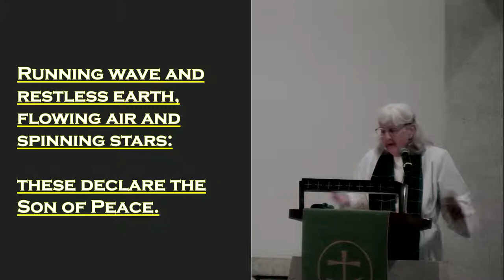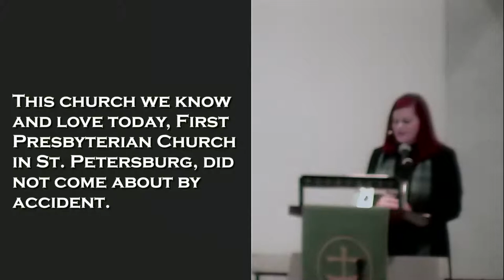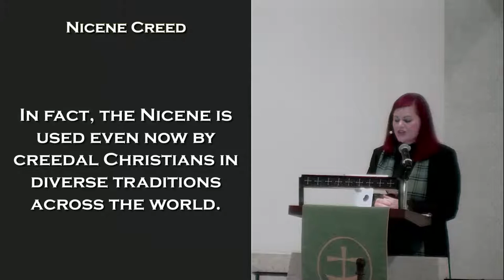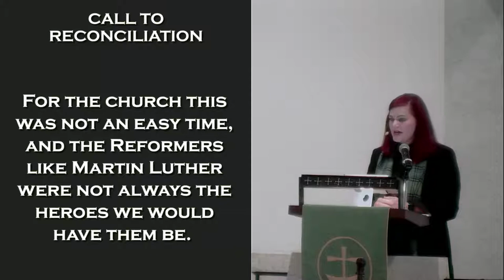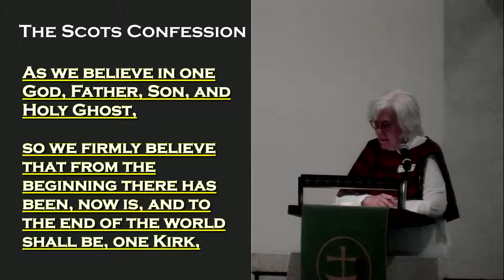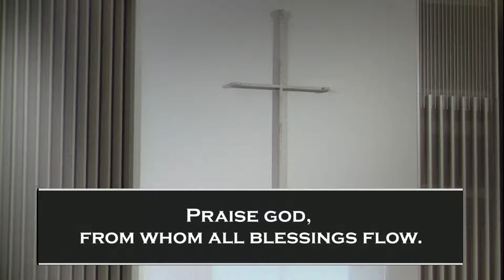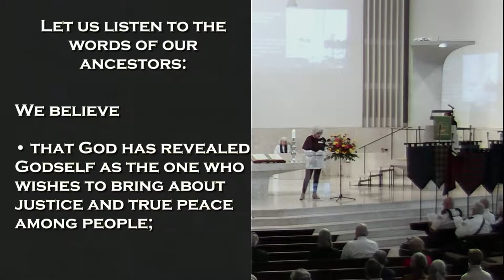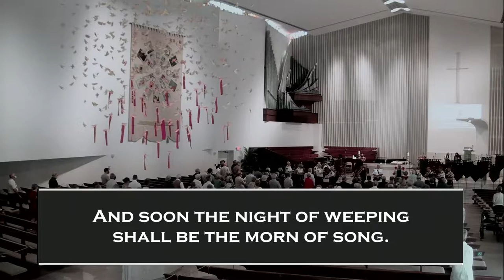Online Worship - October 31st, 2021 10am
FIRST PRESBYTERIAN CHURCH – ST. PETERSBURG, FLORIDA

0:00 - Intro
ORDER OF WORSHIP - OCTOBER 31, 2021 – 10 A.M.
23RD SUNDAY AFTER PENTECOST / REFORMATION SUNDAY - A LEGACY OF FAITH

PRELUDE: “Fanfare on Ein’ feste Burg” (hymn 275, A Mighty Fortress), James Pethel (b. 1936) - Performed by Jack Rain, organ

WELCOME & ANNOUNCEMENTS - Rev. Ginny Simmons Ellis

CALL TO WORSHIP from the Iona Abbey Worship book - Ginny Ellis

BAGPIPES PROCESS IN WITH BANNERS:  “Ode to Joy” - Performed by St. Andrew’s Pipes and Drums

PROCESSIONAL HYMN #611: “Joyful, Joyful, We Adore Thee” HYMN TO JOY

THE CHURCH ARISES - Rev. Megan McMillan

NICENE CREED

THE CHURCH IS REFORMED

CALL TO RECONCILIATION

UNISON PRAYER OF CONFESSION

HYMN #275: “A Mighty Fortress is Our God” EIN’ FESTE BURG - Performed by FPC Praise Band

THE SCOTS CONFESSION - Gretchen Letterman

PRESENTATION OF OUR GIFTS- INVITATION AND PRAYER - Gretchen Letterman

OFFERTORY: “Amazing Grace” - Performed by St. Andrews Pipes and Drums

PRAISE SONG: “Amazing Grace (My Chains are Gone)” - Performed by FPC Praise Band/Chancel Choir

THE WESTMINSTER STANDARDS: SHORTER WESTMINSTER CATECHISM - Ginny Ellis

PRAYERS OF THE PEOPLE AND LORD’S PRAYER - Ginny Ellis

AND ALWAYS BEING REFORMED…

RECESSIONAL HYMN #321: “The Church’s One Foundation” AURELIA

BAGPIPE RECESSIONAL - ”Scotland the Brave” - Performed by St. Andrews Pipes and Drums

BENEDICTION: BRIEF STATEMENT OF FAITH - Megan McMillan

POSTLUDE: “Postludium” from Partita on “Ein’ feste Burg” (A Mighty Fortress), Charles Callahan (b. 1951) - performed by Jack Rain, organ

RECITAL OF BAGPIPES (outside)

Service curated by Rev. Carol Holbrook Prickett and adapted by Rev. Ginny Ellis and Rev. Megan McMillan